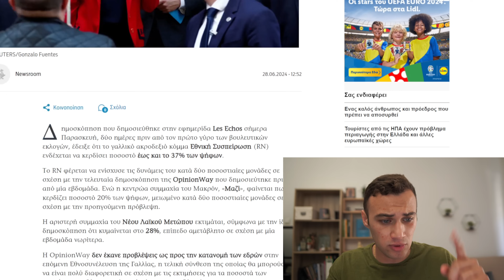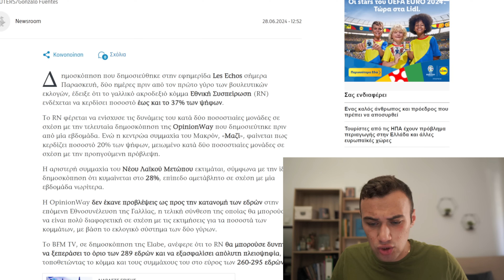37% Η «Ακροδεξιά» Στη Γαλλία ! Σαρώνει Η Λεπέν ! Γαλλικές Εκλογές 2024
0:00 37% Η «Ακροδεξιά» στη Γαλλία
0:50 Εκλογές στη Γαλλία
2:20 Τι γίνεται σήμερα στη Γαλλία
4:00 Η Λεπέν σήμερα
5:30 Τι θα γίνει στην Δύση
6:10 Τι θα γίνει στην Ελλάδα